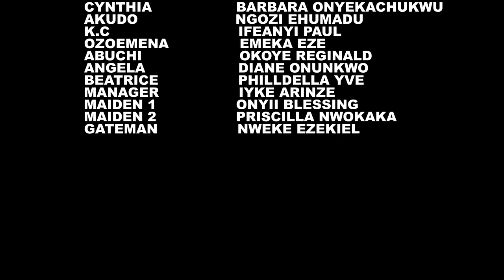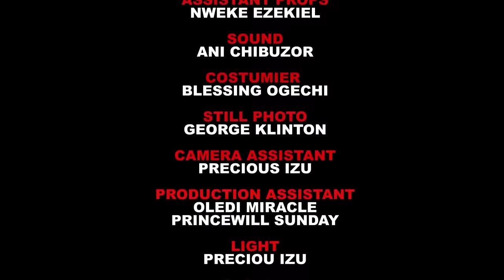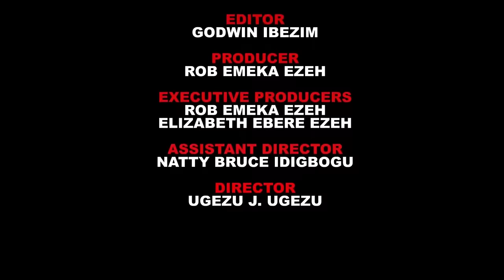How The Rich King Choose The Poor Palace Maid With Magical Powers To Be His Wife - African Movies